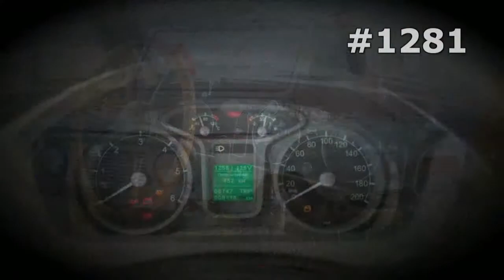#1281. Moskvitch 2140 [RUSSIAN SUPER AUTO]